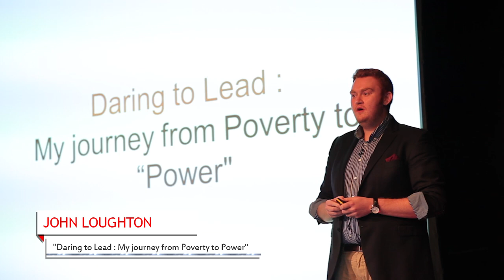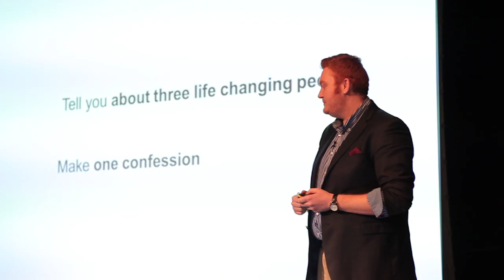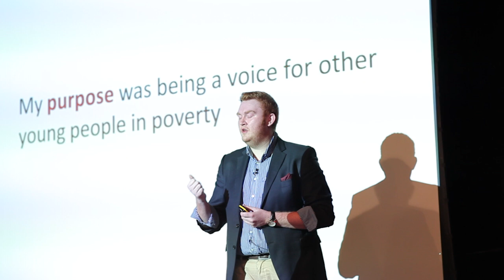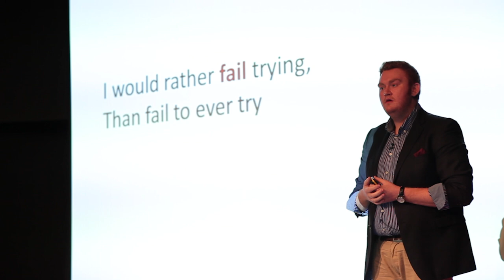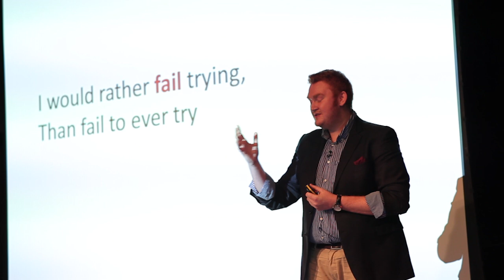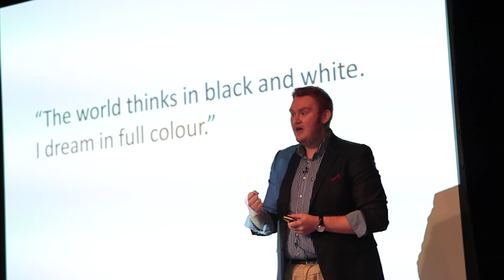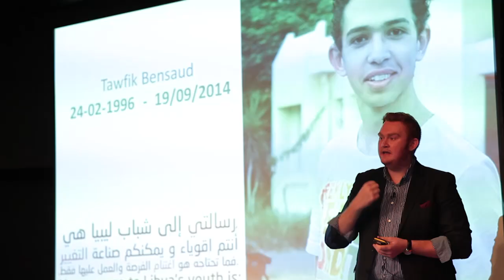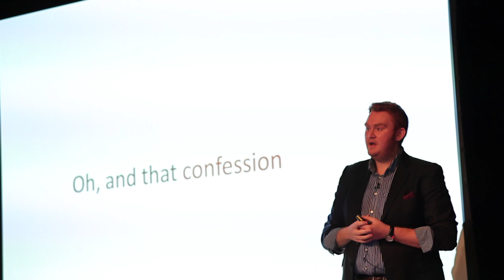My journey from poverty to power | John Loughton | TEDxSquareMile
John Loughton's "My journey from Poverty to Power" is a hugely inspiring talk where John revisits and scrutinises a letter from a 12 year old boy who experiences the pain and hardship of growing up in rough areas of Britain where resources of all kinds are nothing but far from being found.

John's critique to the UK's socioeconomic sphere might come across as harsh to some, but it rather shows an uncomfortable truth to many of us who more than often complain about vane issues.

A truly inspiring talk. John Loughton not only proved himself as an amazing speaker but he was also highly engaging and got the whole audience to reflect and analyse on the importance of giving Britain's youth a real chance to life.

John Loughton is a global youth campaigner, Policy Advisor and entrepreneur. Growing up in poverty to a single parent family, he led his first campaign aged 11 and has fought for social equality and youth rights ever since. John was the youngest ever democratically elected Chairman of the Scottish Youth Parliament. In 2008 he came to prominence when he won Big Brother Celebrity Hijack. As CEO of leadership company Dare2Lead, he has worked in 25 countries to over 50,000 people. John was named Outstanding Youth of the World 2013.